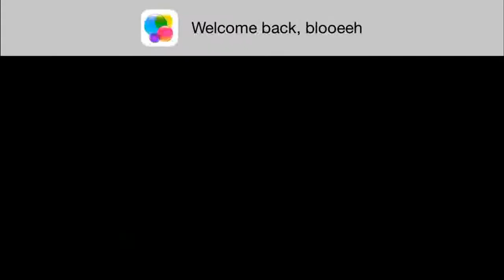Impossible Pixel Gameplay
Impossible Pixel (free)

By: 99 Up Games

How to play:
Run and jump towards the exit.

sound:
artist: Inorganic
song name: Coll__1
gerne: Techno